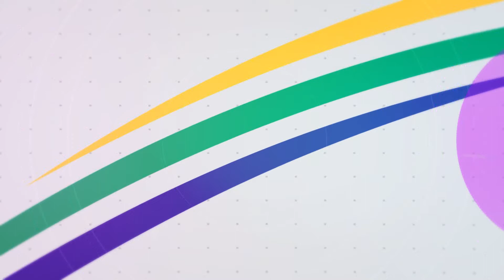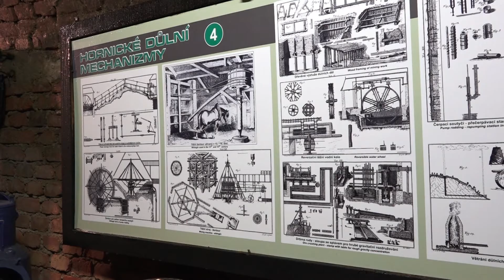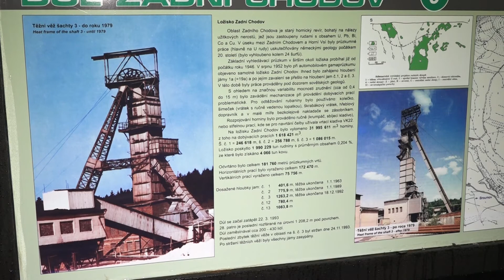Náš kraj 25. 5. 2021